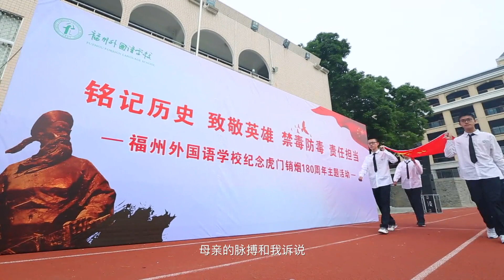福州外国语学校：我和我的祖国「快闪」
福州外国语学校我和我的祖国快闪